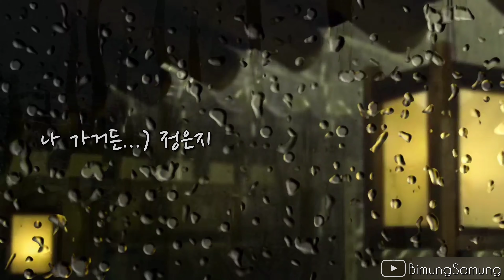[BimungSamung] 나 가거든 :) 정은지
쓸쓸한 달빛 아래 내 그림자 하나 생기거든
그땐 말해볼까요 이 마음 들어나 주라고
문득 새벽을 알리는 그 바람 하나가 지나거든
그저 한숨쉬듯 물어볼까요 나는 왜 살고 있는지
나 슬퍼도 살아야 하네 나 슬퍼서 살아야 하네
이 삶이 다하고 나야 알텐데
내가 이 세상을 다녀간 그 이유
나 가고 기억하는 이
나 슬픔까지도 사랑했다 말해주길
흩어진 노을처럼 내 아픈 기억도 바래지면
그땐 웃어질까요 이 마음 그리운 옛 일로
저기 홀로 선 별 하나 나의 외로움을 아는 건지
차마 날 두고는 떠나지 못해 밤새 그 자리에만
내 슬픔까지도 사랑하길
부디 먼 훗날 나 가고 슬퍼하는이
내 슬픔속에도 행복했다 믿게해